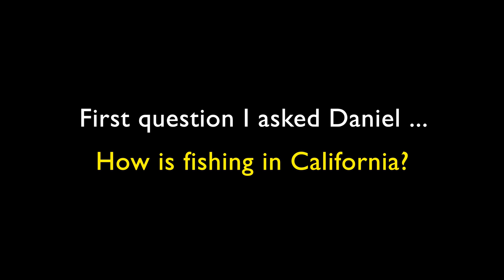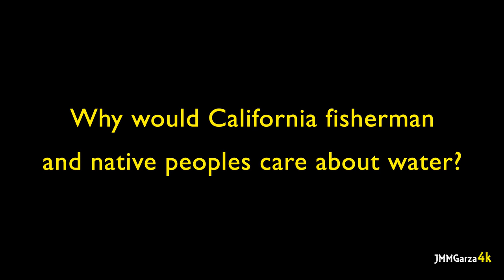Daniel Bacher: California Fishing, Water and Oil Politics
Do like to fish? Do you want to catch a fish on your next trip to Northern California? Well, Daniel Bacher has your back. Dan is the long-time editor of the Fish Sniffer magazine, published by Northern California Angler Publications.

His articles on fisheries, water, regulatory capture, and environmental justice have been published in an array of publications, including the East Bay Express, Appeal Democrat, Sacramento News & Review, Sacramento Bee, Native California News, Elkgrovenews.net, Yuba.net, Counterpunch and others.

Bacher is a member of the Freelancers Guild of the Pacific Media Workers Guild, Communications Workers of America (CWA) AFL-CIO, Local 39521. He serves on the Advisory Board of the Save the American Association and is a board member of water4fish.org. He was inducted into the California Outdoors Hall of Fame in January 2015.

Thanks for checking out my latest YouTube video. My JMM Garza (Texas Moto Foto) YouTube Channel is new for 2017. Your friendly comments and questions are always appreciated.

I am available for photography, videography, voiceovers, and honest reviews.

Thanks!

Si se puede! Hablo español.